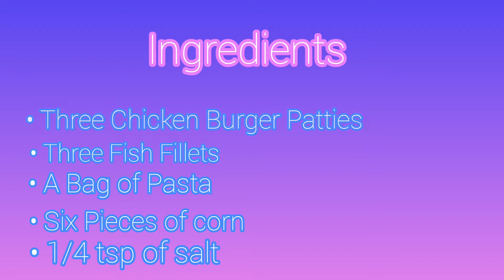Delightful Family Dinner w/ Chef Jose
Hi Everyone!
Today, I made Escoveitched Fish and Grilled Chicken Patties with Mashed Potatoes, Corn and Cheesy Pasta.
A lot of food, right? But enough for you and your family.
-Parental Supervision was Present While Cooking in this Video-